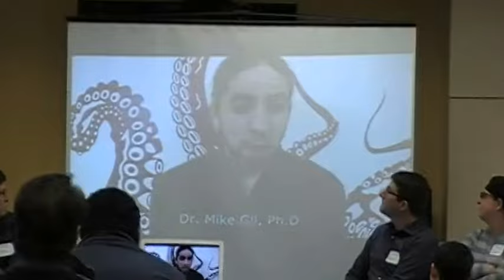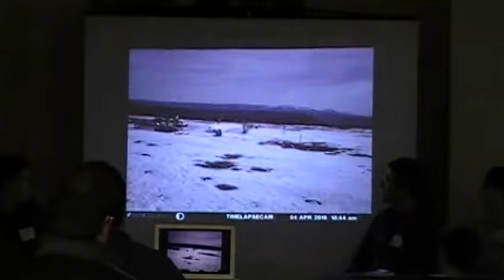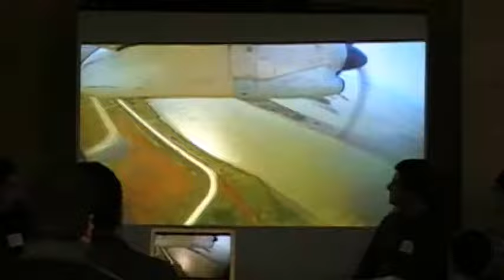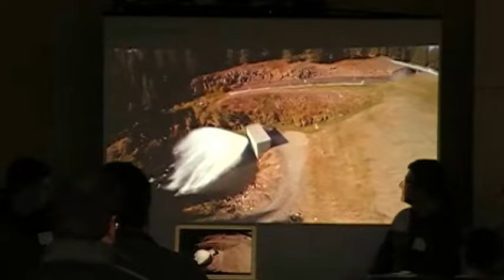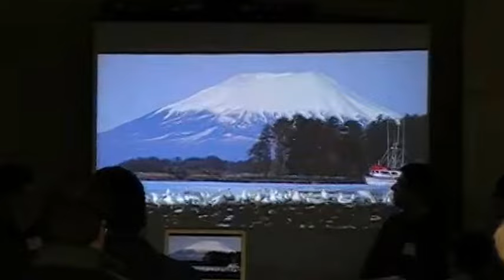Ask the Scientists Part 1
'Ask the Scientists' event at the Suffolk County JCC